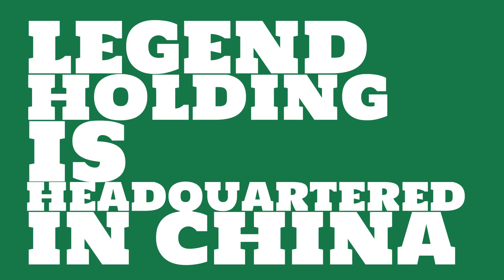Where is Legend Holding headquartered?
Watch this video to learn about Legend Holding.